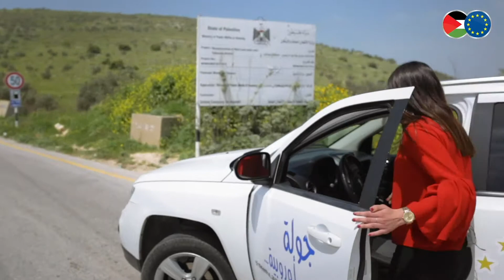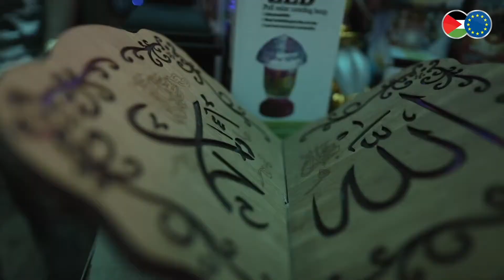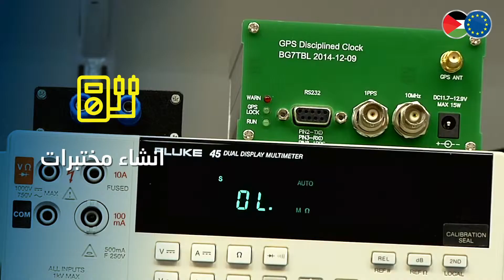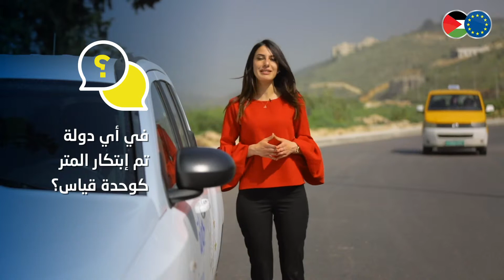برنامج جولة أوروبية - مؤسسة المواصفات والمقاييس الفلسطينية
تنفيذ: 4K Media Production
تنظيم: Impact Services and Public Relations
تقديم: رناد خشان- Rinad Khashan